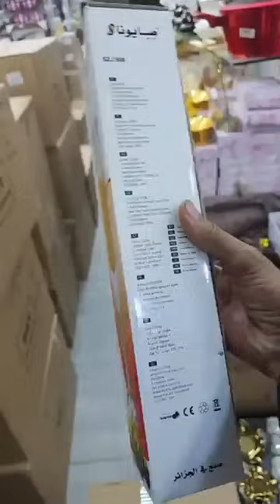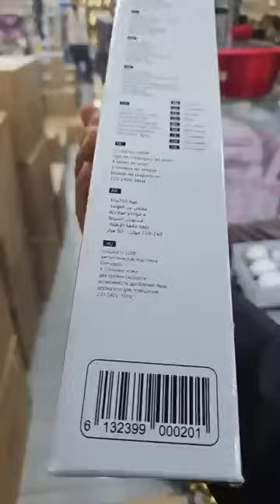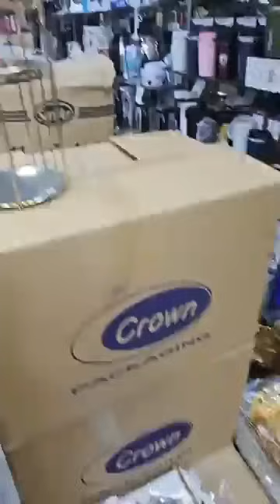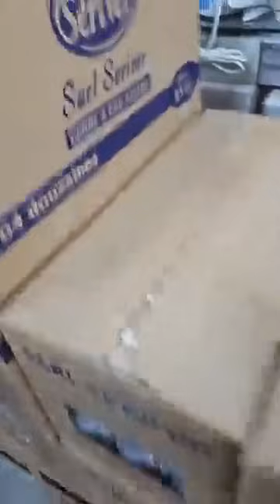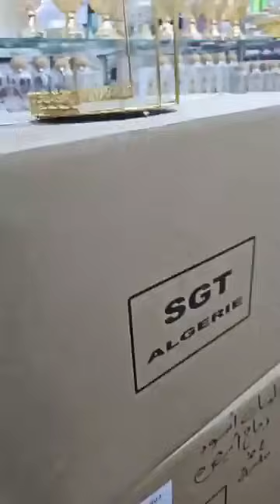بزار ابوجليل وهران رقم1زبائنها الكرام عن خصم15\100على منتجاتها يوم الأحدوالاثنين من الساعة9ص إلى 12م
@olor-de-algeria-en-espana  تعلم شركة بزار ابوجليل  وهران رقم 1 زبائنها الكرام عن خصم15\100  على جميع منتجاتها يوم الأحد  يوم الاثنين فقط ويوم الثلاثاء يرحمها ربي من الساعة التاسعة صباحا إلى غاية منتصف الليل   والحاضر يعلم الغائب